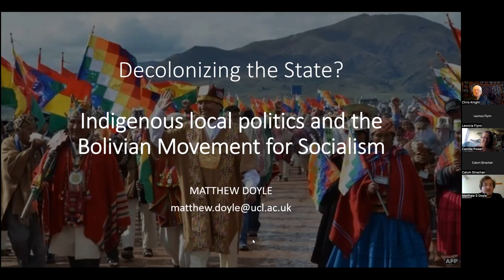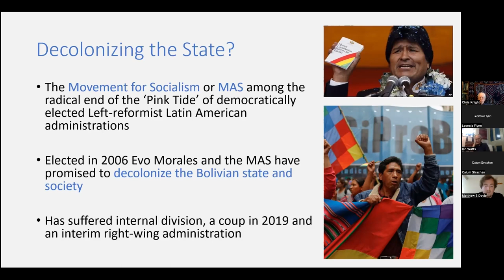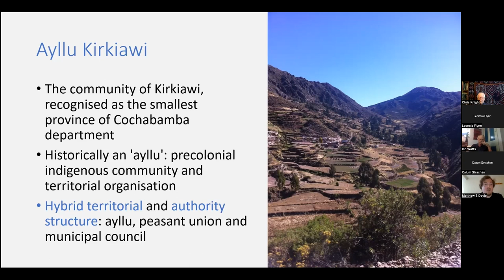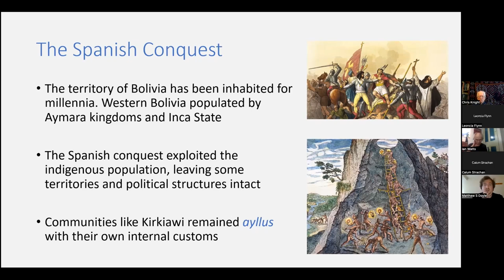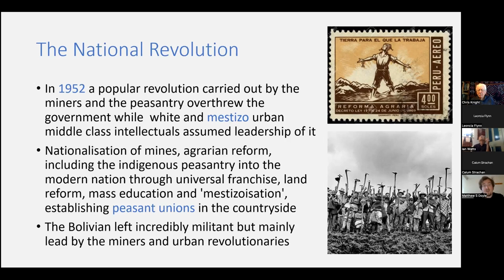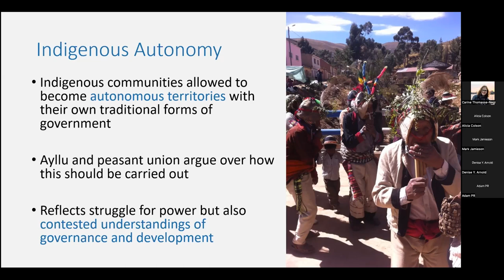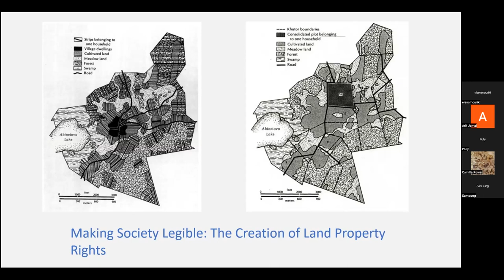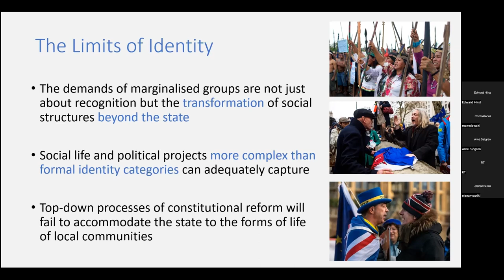Decolonizing the state? Indigenous local politics and the Bolivian Movement for Socialism by Mat...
The Movement for Socialism government has promised to transform the Bolivian state and wider society in favour of its indigenous majority population. This talk describes the unique political institutions of an indigenous community in the Bolivian highlands and how reforms of the national government have paradoxically helped provoke conflict among its local authorities. It reflects upon what this says more broadly about the limits of projects of decolonisation and attempts to redress historical injustices and bestow rights on marginalised social groups through state reforms.

Radical Anthropology talks are held regularly in London on Tuesday evenings. All are welcome to attend in person or on zoom.